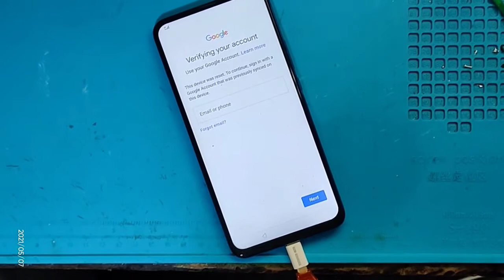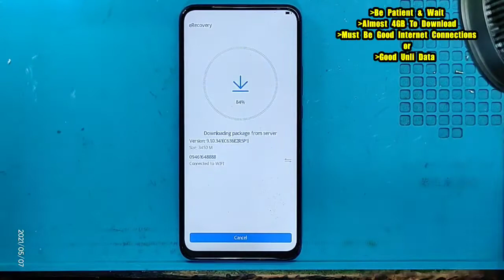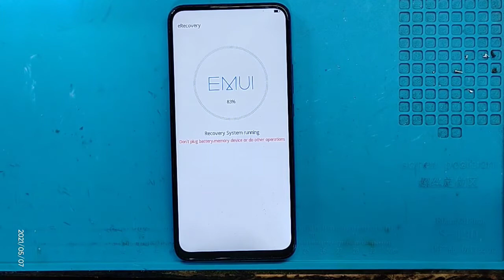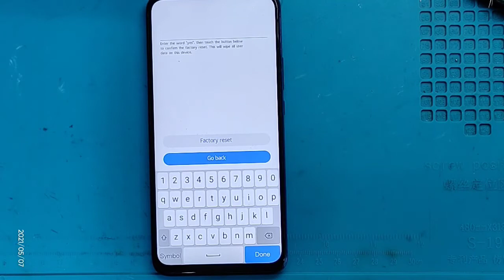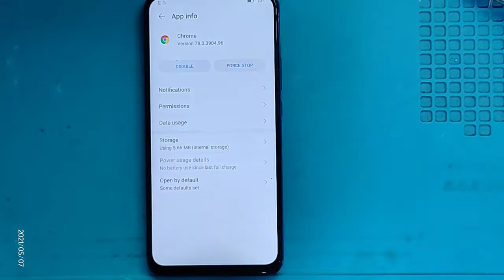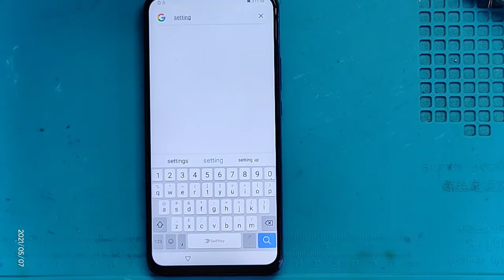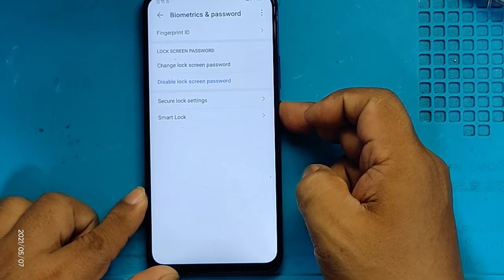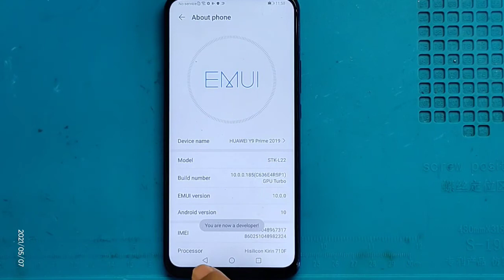Y9 Prime 2019 STK-L22 || FRP Problem || Emui 10.0.0 || Another & Latest 2021 Tricks || No Pc Needed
SiSuKGSM TV